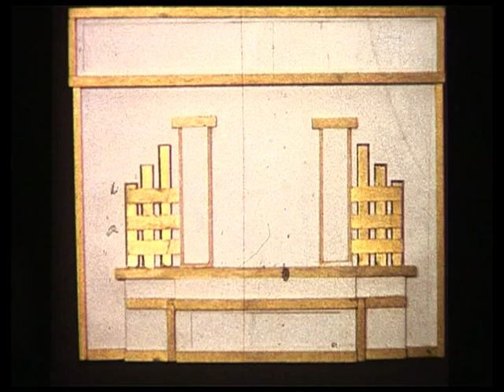Shep's Banjo Boys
Between 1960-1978 Fred Walton his son James and Ian Horner;  cine film making was their hobby.  All these films were made on standerd 8mm.   Our thanks to You-Tube for showing these to a wider audience.

This film was made at Belle Vue in Manchester in 1968.